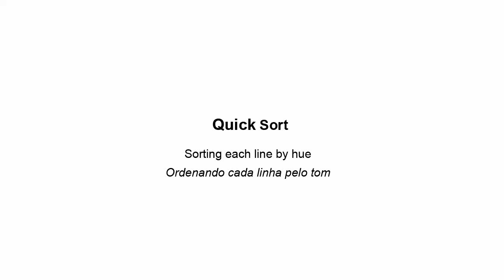Quick Sort: sorting color lines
Visualization of Sorting Algorithm quicksort.
Sorts lines of random shuffles of integers, each representing a specific color, with both speed and the number of items adapted to each algorithm's complexity.